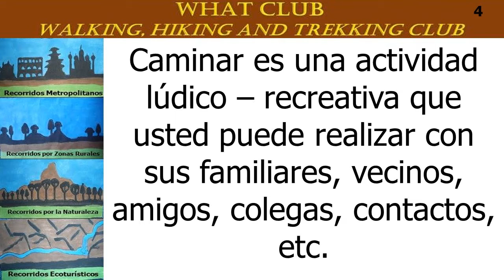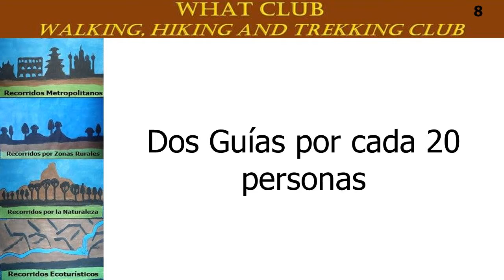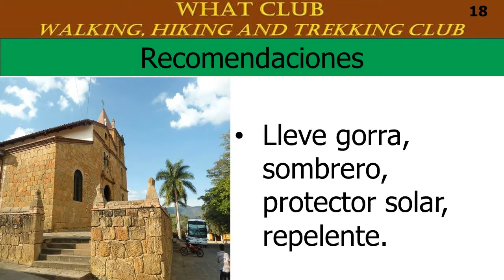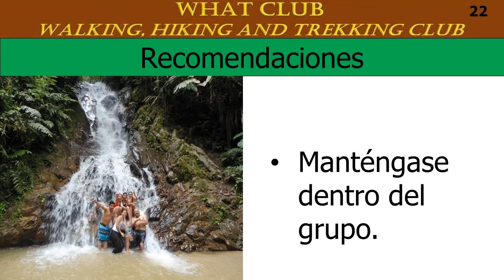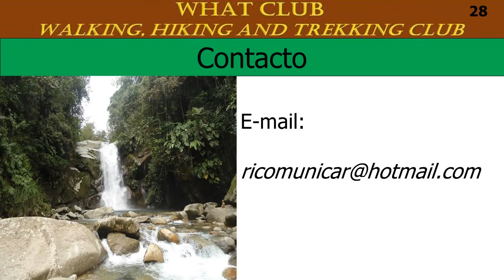WHAT CLUB. WALKING, HIKING AND TREKKING CLUB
Caminatas, Senderismo y Montañismo a pie, son actividades lúdico - recreativas que mantienen un buen estado físico y un buen estado anímico.
Realizamos caminatas en recorridos Metropolitanos, por Zonas Rurales, por la Naturaleza y Ecoturísticos.
Somos Guías de Turismo con Tarjeta Profesional y Registro Nacional de Turismo actualizado.
Dirigido a grupos de todas las edades.
Para todo tipo de organizaciones sociales, institucionales y empresariales.
Tarifas competitivas.
CONTACTO
Ricardo Villabona Blanco
Bucaramanga, Santander, Colombia